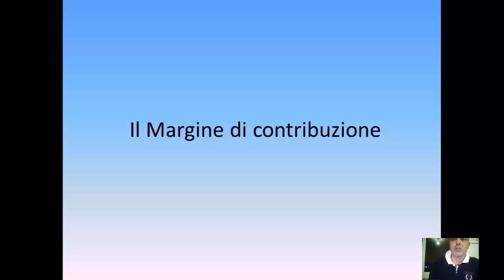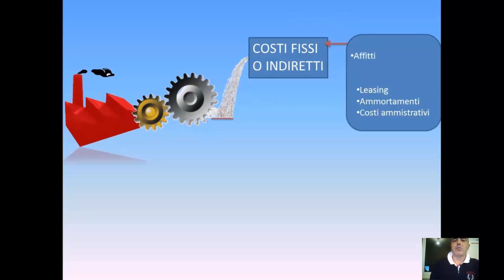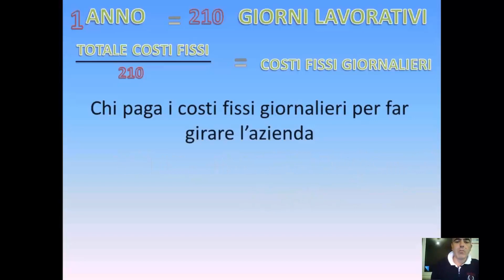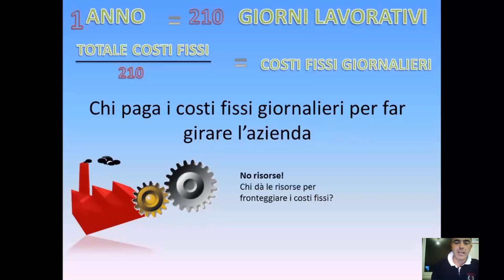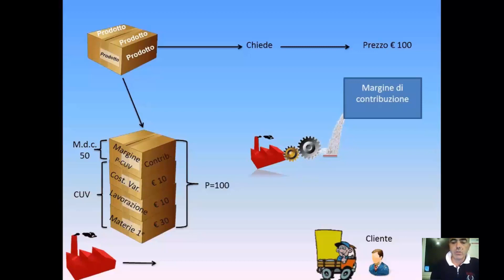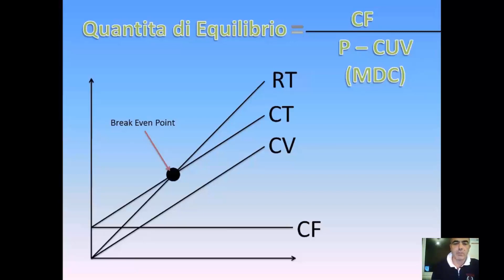Il margine di contribuzione e il break even point